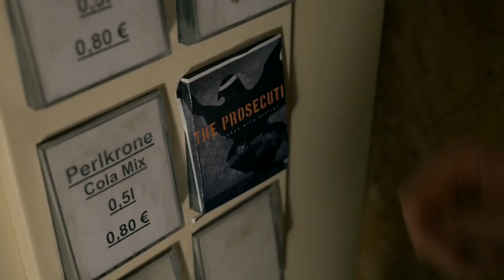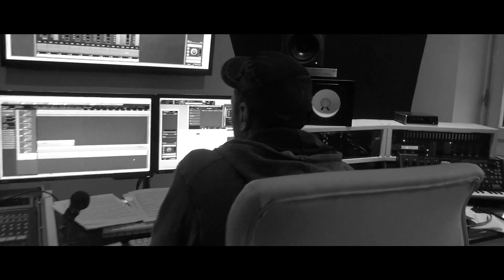The Prosecution - WORDS WITH DESTINY (Official Album Teaser #2)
THE PROSECUTION - WORDS WITH DESTINY
Release Date: 27.02.15 - bereits jetzt vorbestellen!

Nur bei Long Beach Records Europe und nicht im regulären Handel erhältlich.

Limitierte weiße Vinyl:
Nur direkt bei The Prosecution und nicht im regulären Handel erhältlich

THE PROSECUTION - WORDS WITH DESTINY - TOUR 2015
präsentiert von OX Fanzine, Livegigs.de, Slam Zine und Punkrock! Fanzine

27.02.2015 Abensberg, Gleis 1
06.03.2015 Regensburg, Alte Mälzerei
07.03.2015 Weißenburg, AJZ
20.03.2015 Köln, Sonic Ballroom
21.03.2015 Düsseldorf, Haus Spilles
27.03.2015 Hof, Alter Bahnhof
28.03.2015 Bamberg, Sound n Arts
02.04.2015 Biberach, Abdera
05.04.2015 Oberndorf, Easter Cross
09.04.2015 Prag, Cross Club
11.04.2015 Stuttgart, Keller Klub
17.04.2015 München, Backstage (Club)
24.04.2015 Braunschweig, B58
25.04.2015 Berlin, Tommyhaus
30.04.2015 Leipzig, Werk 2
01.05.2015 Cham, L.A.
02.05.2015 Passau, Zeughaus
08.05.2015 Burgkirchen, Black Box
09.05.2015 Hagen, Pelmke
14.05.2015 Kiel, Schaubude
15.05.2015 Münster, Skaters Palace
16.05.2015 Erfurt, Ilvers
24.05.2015 Salching, Pfingst Open Air
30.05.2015 Kronach, Die Festung Rockt
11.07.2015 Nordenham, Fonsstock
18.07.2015 Neukirchen-Vluyn, Dong Open Air
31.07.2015 Porta Westfalica, Festivalkult Umsonst & Draußen
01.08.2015 Elend, Rocken am Brocken Festival
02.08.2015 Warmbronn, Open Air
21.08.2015 Obrigheim/Pfalz, Rock im Hinterland